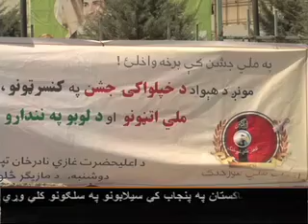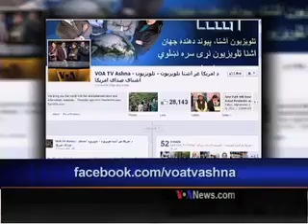Monday, August 19, 2013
Today's full show hosted by Said Suliman Ashna